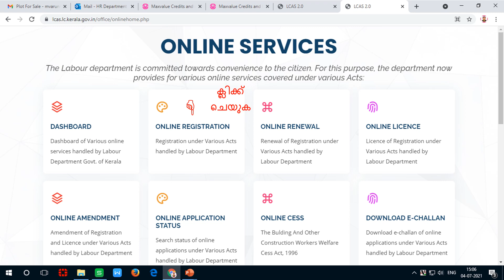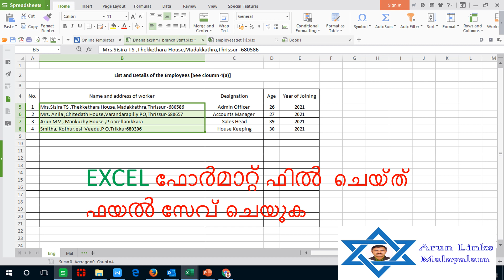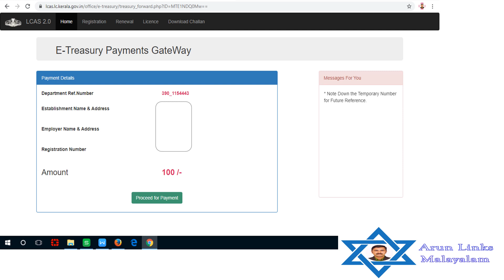New Labour Registration Kerala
Kerala Labour Registration Online